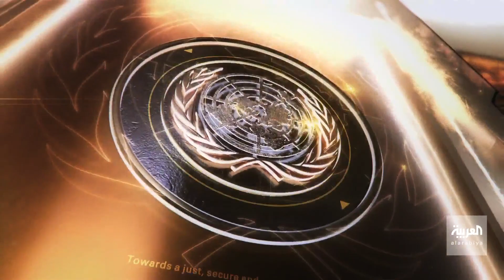الشارع الدبلوماسي | مقابلة حصرية لوكيل الأمين العام للأمم المتحدة للشؤون الإنسانية مارتن غريفيثس